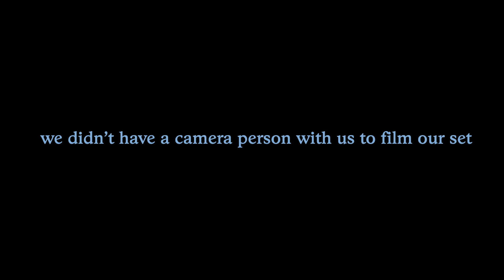Stillblue Spring 2023 Tour Pt.1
Hello friends,
Join us on our first ever tour run up the state! Orlando at Stadust Video & Coffee 2/05/2023 with MidHouse and Catregister.